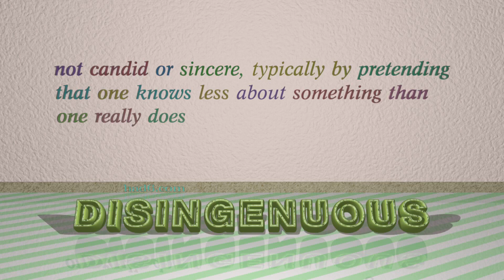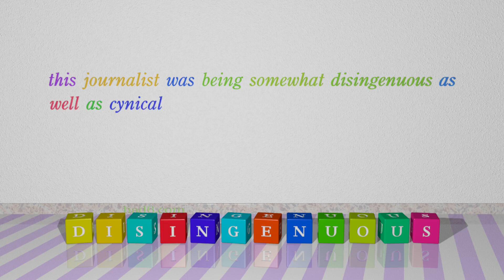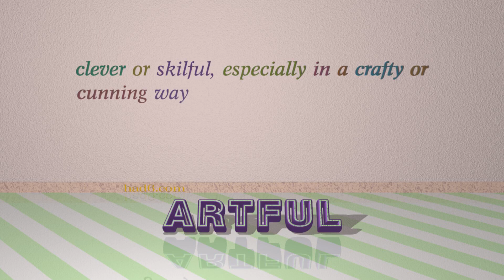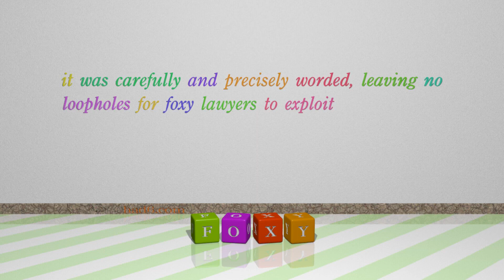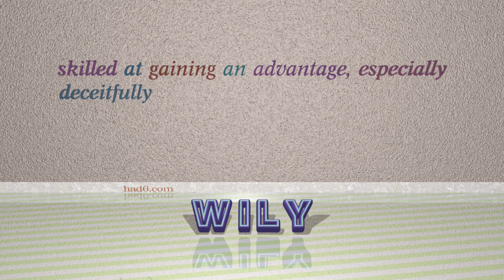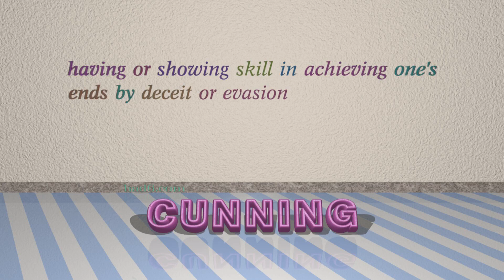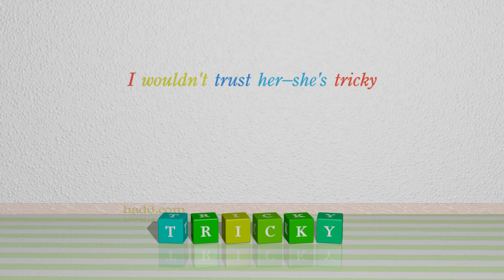scheming - 16 adjectives synonym to scheming (sentence examples)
This video examines scheming as an adjective. Here, 16 adjectives, which have meanings similar to that of scheming in standard English, are introduced through sentence examples. These synonyms help you to remember the meanings of this group of words for improving your vocabulary.